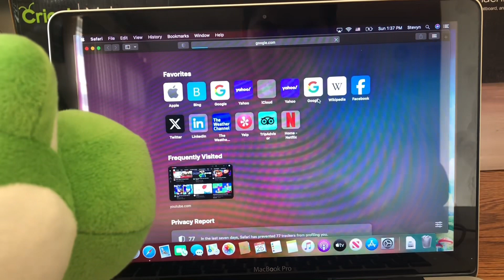Mario and Luigi’s prime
After watching a commercial about prime
Mario and Luigi go out and get some and now Think
There cool and Rub it in Yoshi and bowser Junior’s face￼￼￼￼￼￼￼.